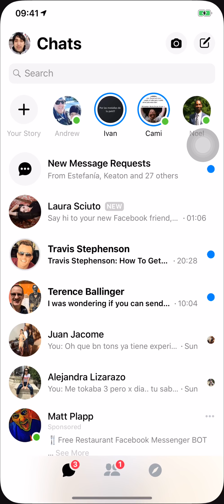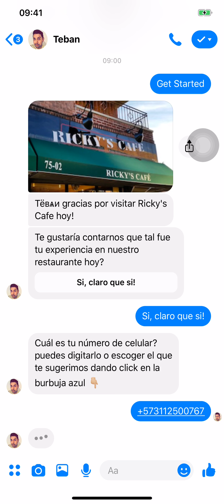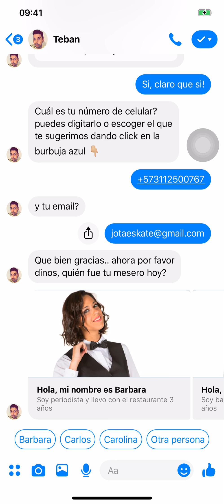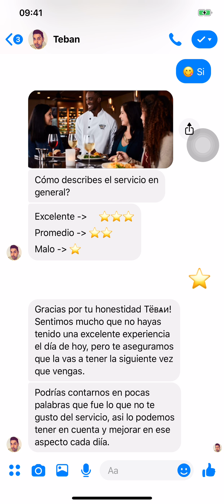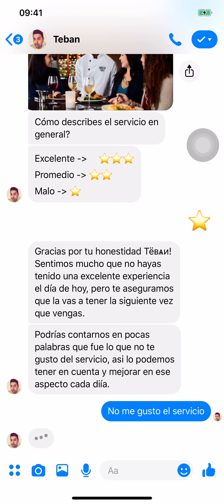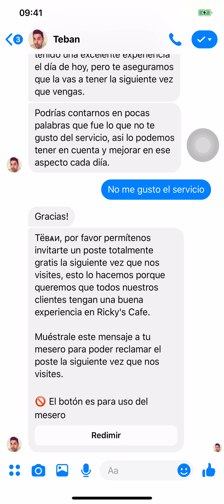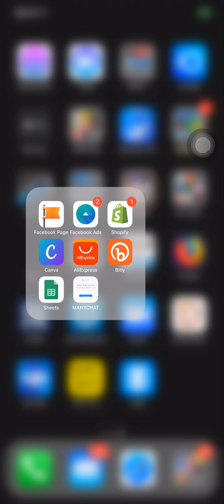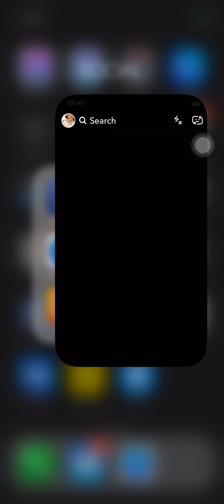Automatización De Una Encuesta En Un Restaurante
Automatización de restaurantes - mira cómo puedes automatizar algunos de los procesos de tu restaurante. Para mas información 👇🏼